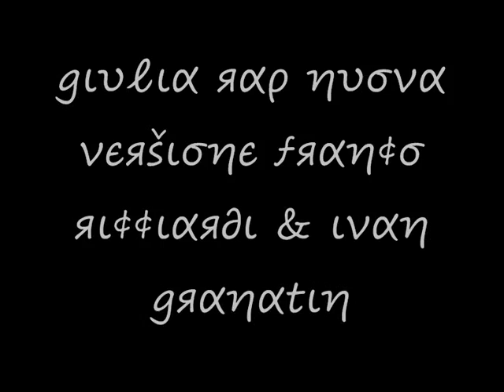Giulia di Franco Ricciardi nuova versione vocal guest: Ivan Granatino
ιℓ вяαησ gιυℓια ∂αℓℓ'αℓвυм ∂ι ƒяαη¢σ яι¢¢ιαя∂ι ρℓαу є яє¢ ηєℓℓα ηυσνα νєяšισηє ƒιησ α∂ σяα αš¢σℓтαтα šσℓσ ιη ℓινє є¢¢σ ℓα νєяšισηє ιη šтυ∂ισ ¢ση ℓα ραятє¢ιραzισηє ∂ι ιναη gяαηαтιησ ¢нє ¢αηтα 3 яαρ ηєℓ ¢σяšσ ∂єℓ вяαησ...вυση αš¢σℓтσ...
яι¢¢ιαя∂ι є gяαηαтιησ ¢σηтιηυαтє ¢σšì šιєтє gяαη∂ι!!